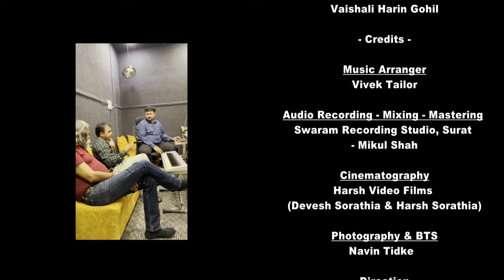FATANA MASTI | 5 ફટાણાં MiX | lagnageet by Vaishali Gohil full HD Video Cover | VR1 Events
ફટાણાં મસ્તી - 𝐅𝐀𝐓𝐀𝐍𝐀 𝐌𝐀𝐒𝐓𝐈

FATANA MASTI | 5 ફટાણાં MiX | full HD Video Cover | VR1 Events

𝐋𝐚𝐠𝐚𝐧𝐠𝐞𝐞𝐭 𝐛𝐲 𝐕𝐚𝐢𝐬𝐡𝐚𝐥𝐢 𝐆𝐨𝐡𝐢𝐥 | લગ્નગીત | 𝐖𝐞𝐝𝐝𝐢𝐧𝐠 𝐂𝐨𝐯𝐞𝐫 𝐬𝐨𝐧𝐠 | 𝐕𝐑𝟏 𝐄𝐯𝐞𝐧𝐭𝐬 | 𝐅𝐚𝐭𝐚𝐧𝐚
𝐒𝐨𝐧𝐠

*𝐕𝐨𝐜𝐚𝐥- 𝐕𝐚𝐢𝐬𝐡𝐚𝐥𝐢 𝐇𝐚𝐫𝐢𝐧 𝐆𝐨𝐡𝐢𝐥

*𝐌𝐮𝐬𝐢𝐜 𝐀𝐫𝐫𝐚𝐧𝐠𝐞𝐫 -𝐕𝐢𝐯𝐞𝐤 𝐓𝐚𝐢𝐥𝐨𝐫

*𝐀𝐮𝐝𝐢𝐨 𝐑𝐞𝐜𝐨𝐫𝐝𝐢𝐧𝐠 - 𝐌𝐢𝐱𝐢𝐧𝐠 - 𝐌𝐚𝐬𝐭𝐞𝐫𝐢𝐧𝐠:
𝐌𝐢𝐤𝐮𝐥 𝐒𝐡𝐚𝐡 ,𝐒𝐰𝐚𝐫𝐚𝐦 𝐑𝐞𝐜𝐨𝐫𝐝𝐢𝐧𝐠 𝐒𝐭𝐮𝐝𝐢𝐨,𝐒𝐮𝐫𝐚𝐭 .

*𝐂𝐢𝐧𝐞𝐦𝐚𝐭𝐨𝐠𝐫𝐚𝐩𝐡𝐲 : 𝐇𝐚𝐫𝐬𝐡 𝐕𝐢𝐝𝐞𝐨 𝐅𝐢𝐥𝐦𝐬
(𝐃𝐞𝐯𝐞𝐬𝐡 𝐒𝐨𝐫𝐚𝐭𝐡𝐢𝐚 & 𝐇𝐚𝐫𝐬𝐡 𝐒𝐨𝐫𝐚𝐭𝐡𝐢𝐚 )

*𝐏𝐡𝐨𝐭𝐨𝐠𝐫𝐚𝐩𝐡𝐲 & 𝐁𝐓𝐒 : 𝐍𝐚𝐯𝐢𝐧 𝐓𝐢𝐝𝐤𝐞

*𝐂𝐨𝐬𝐭𝐮𝐦𝐞 : 𝐀𝐦𝐫𝐮𝐭 , 𝐒𝐮𝐫𝐚𝐭

*𝐉𝐰𝐞𝐥𝐥𝐚𝐫𝐲 :𝐓𝐮𝐥𝐬𝐢 𝐉𝐰𝐞𝐥𝐥𝐚𝐫𝐬( 𝐀𝐧𝐮𝐩𝐚 )

*𝐌𝐚𝐤𝐞 𝐮𝐩 & 𝐇𝐚𝐢𝐫: 𝐒𝐡𝐢𝐯 𝐒𝐚𝐥𝐨𝐨𝐧 ,𝐒𝐮𝐫𝐚𝐭
(𝐀𝐚𝐫𝐮𝐬𝐡𝐢 𝐃𝐡𝐨𝐥𝐤𝐢𝐲𝐚)

*𝐕𝐢𝐝𝐞𝐨 𝐞𝐝𝐢𝐭𝐢𝐧𝐠 : 𝐂𝐡𝐚𝐧𝐝𝐫𝐚𝐤𝐚𝐧𝐭 𝐊𝐚𝐭𝐚𝐫𝐢𝐚
(𝐊𝐚𝐭𝐚𝐫𝐢𝐚 𝐞𝐝𝐢𝐭)

*𝐏𝐨𝐬𝐭𝐞𝐫 𝐃𝐞𝐬𝐢𝐠𝐧 : 𝐀𝐫𝐮𝐧 𝐆𝐨𝐡𝐢𝐥 ,𝐕𝐀𝐃 𝐏𝐫𝐨𝐝𝐮𝐜𝐭𝐢𝐨𝐧

*𝐕𝐞𝐧𝐮𝐞 : 𝐀𝐦𝐛𝐚 𝐌𝐚𝐡𝐚𝐥 ,𝐃𝐚𝐧𝐭𝐚 ,𝐀𝐦𝐛𝐚𝐣𝐢

*𝐒𝐩𝐞𝐜𝐢𝐚𝐥 𝐒𝐮𝐩𝐩𝐨𝐫𝐭 𝐚𝐭 𝐥𝐨𝐜𝐚𝐭𝐢𝐨𝐧 : 𝐉𝐚𝐲𝐚𝐧𝐭 𝐒𝐡𝐞𝐥𝐡𝐚𝐫

𝐕𝐑𝟏 𝐄𝐕𝐄𝐍𝐓𝐒,𝐒𝐔𝐑𝐀𝐓

𝐑𝐞𝐠𝐚𝐫𝐝𝐬
𝐕𝐑𝟏 𝐄𝐯𝐞𝐧𝐭𝐬
𝐀𝐬𝐡𝐨𝐤 𝐏𝐚𝐭𝐞𝐥 𝐉𝐚𝐬𝐚𝐧𝐢
𝐕𝐚𝐢𝐬𝐡𝐚𝐥𝐢 𝐇𝐚𝐫𝐢𝐧 𝐆𝐨𝐡𝐢𝐥